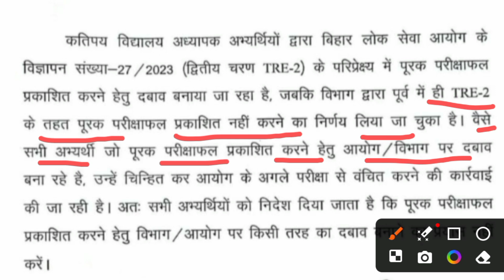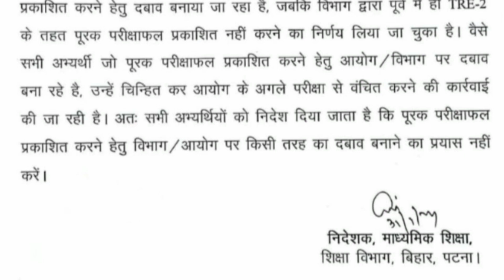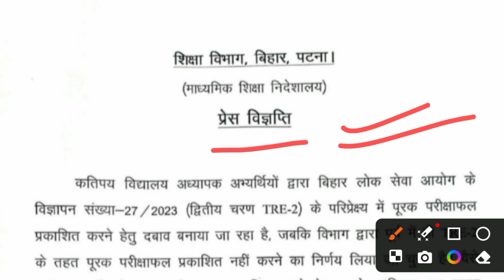BPSC TRE 2 SUPPLEMENTARY RESULT/शिक्षा विभाग ने जारी की प्रेस विज्ञप्ति/RAHUL SISODIYA ACADEMY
hello Friends is video m bpsc teacher tre 2 supplementary result ki latest update btaye gye h
bpsc tre 2 supplementary result latest update today
bpsc tre 2 supplementary result pr education department ne jari kiya notice
bpsc tre 2 supplementary result ko lekar students ne kiya pradarshan to tre 3 se honge bahar shiksha vibhag
bpsc tre 2 supplementary result umeed khatam
bpsc tre 3 notification kb tk ayega
bpsc tre 3 total post kitne ayegi
bpsc tre 3 online classes